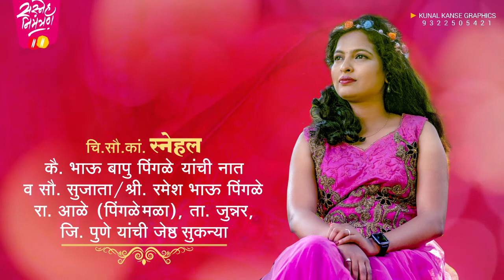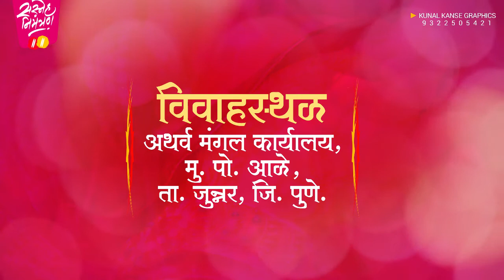MARATHI WEDDING INVITATION VIDEO EDITING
*Wedding Invitation Video Editing In Mobile*

WEDDING INVITATION VIDEO EDITING IN ALIGHT MOTION | WEDDING INVIATATION VIDEO EDITING IN ALIGHT MOTION